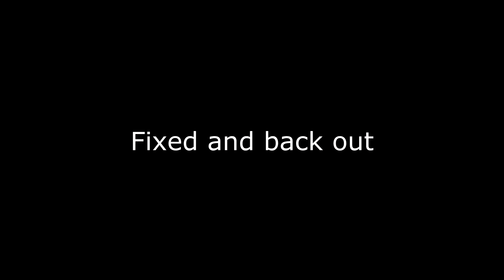Street Driven Tour | Raw Drifting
^^^ For a awesome edit please check out this video by Zach (IG: @Curbbangers) (black hatch in all my videos.)
Street Driven Tour in Las Vegas September 26, 2015.
Just some Raw clips from my GoPro of the event because i don't have the footage to make an edit.

KA24DET for those wondering.